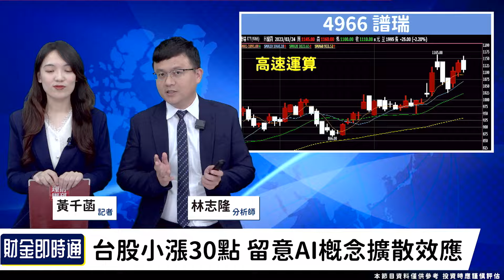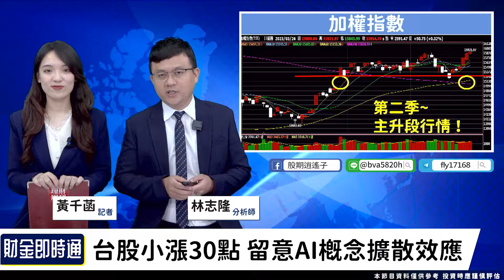財金即時通-20230324／Q2主升段行情開啟 還有落後補漲AI股？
台股重回上升軌道
資金到處點火AI概念
到底是還有哪些落後補漲呢❓
快聽聽隆哥怎麼說👀
🔸手刀掌握財經消息【股動人生】Telegram！
🔸一切都是陰謀？台股大反攻背後的秘密！